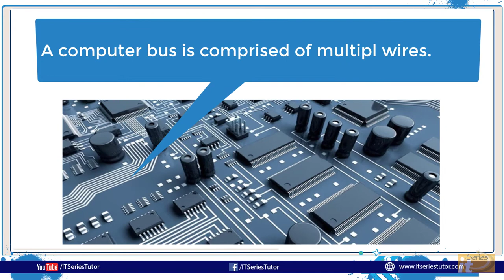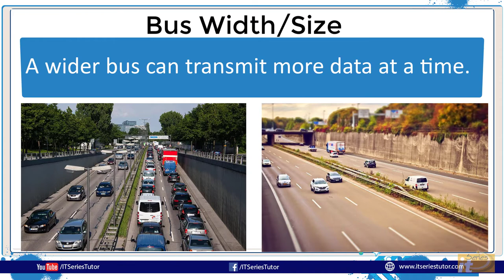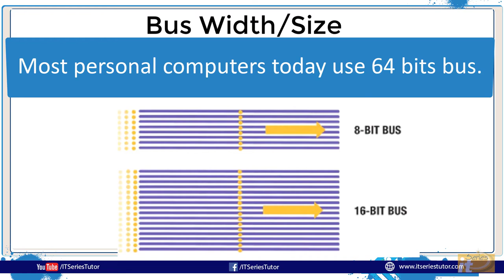Computer Buses (Urdu/Hindi)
In this video, we will learn the following:
What is computer bus?
Bus Width
How is bus speed measured?